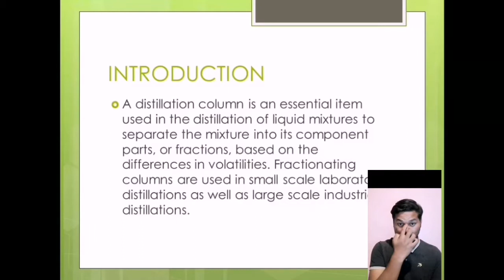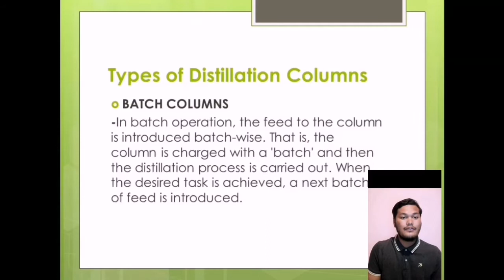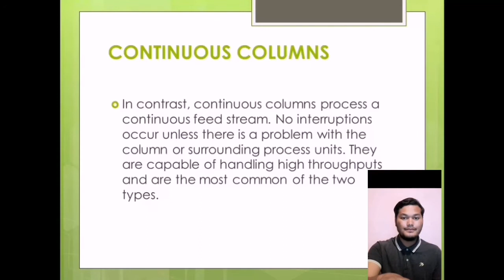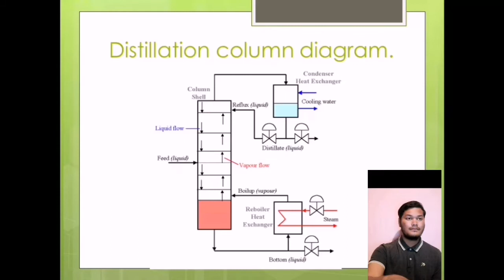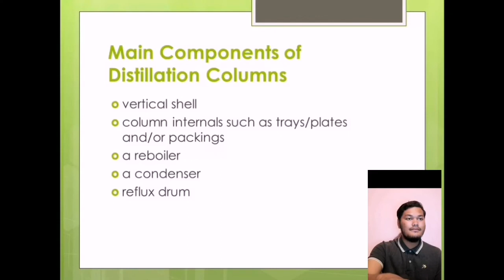Distillation column presentation